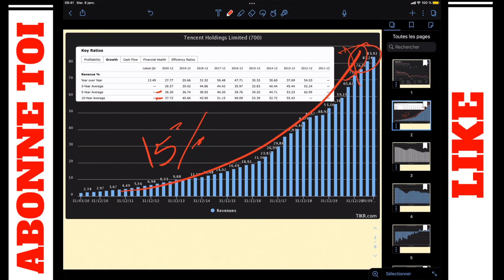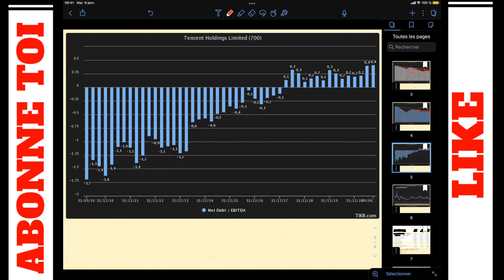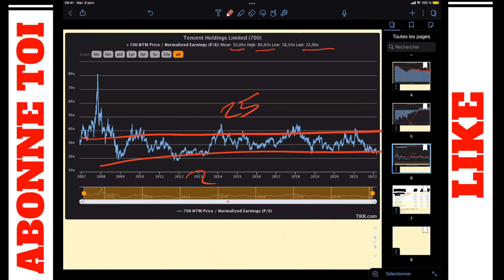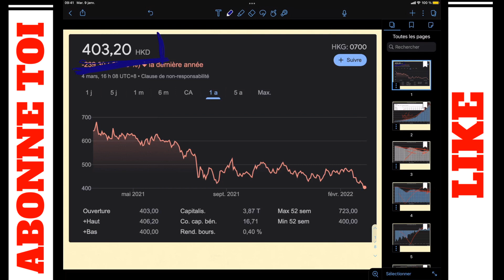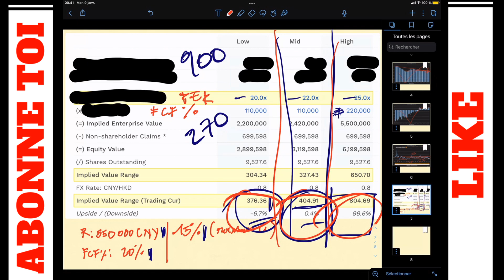TOP ACTION BOURSE | TENCENT analyse fondamentale ( 2022 )